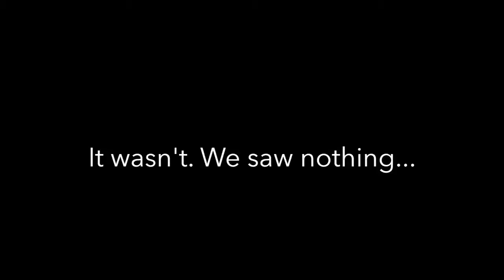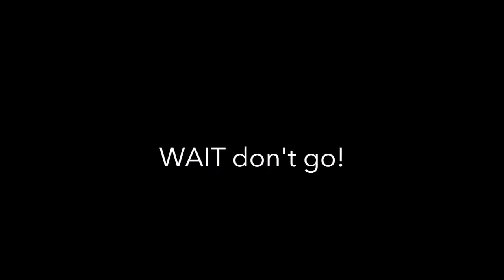#1 - A Family Safari to Madikwe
#1 - A Family Safari to Madikwe - Marlon du Toit